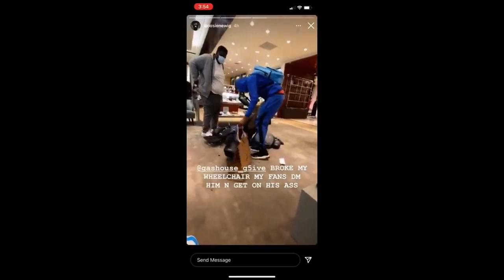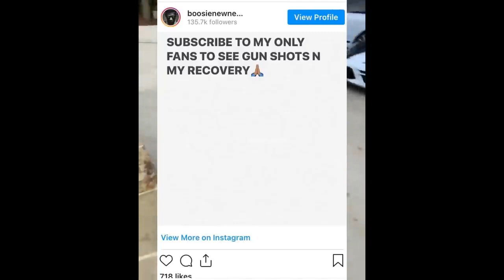DANG! Boosie Friend Breaks His Wheelchair, These Girls Thinks DaBaby Looks Different In Person